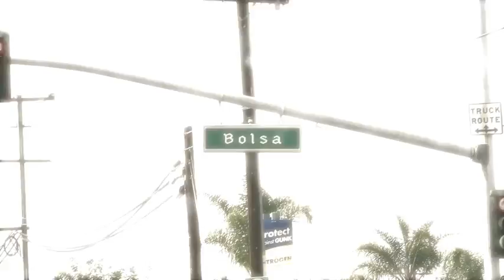THE WEDGE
Hornymike, Tran Can Cook,  Rockstylist, SkinnyBoneJonezz, and Ash Catch Em make a trip to cali for Coachella and the Wedge